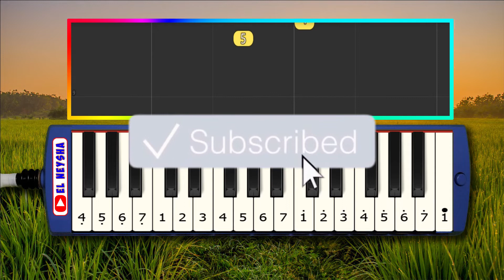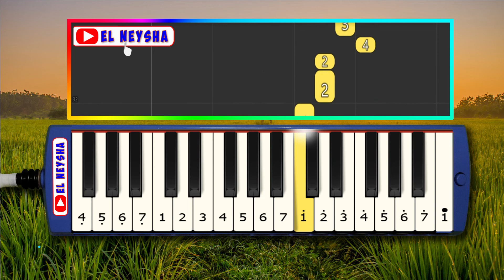BAJU BARU ALHAMDULILLAH PIANIKA By EL Neysha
Baju baru Alhamdulillah
Tuk dipakai di hari raya
Tak punya pun tak apa-apa
Masih ada baju yang lama